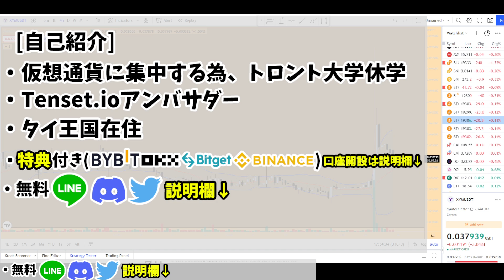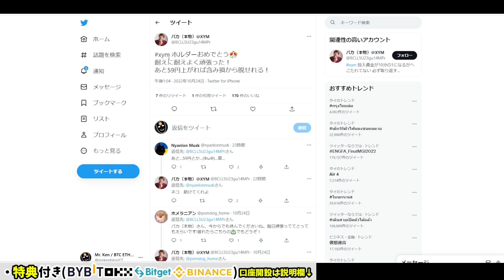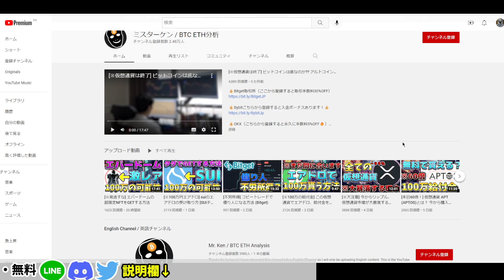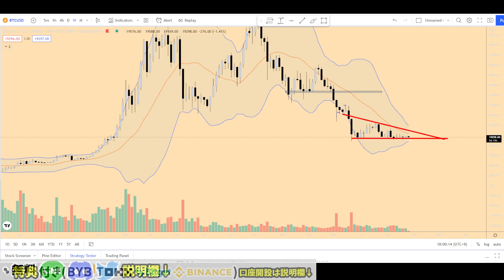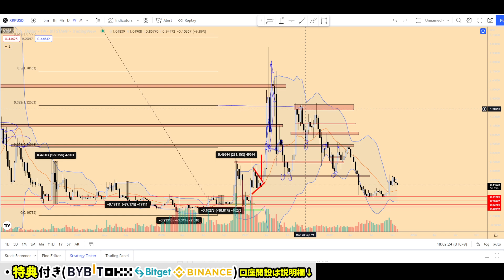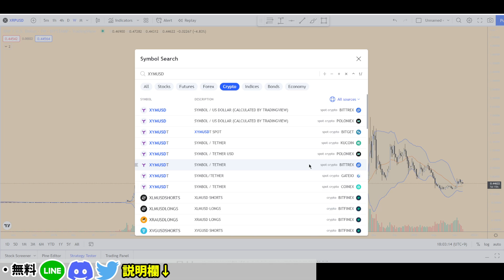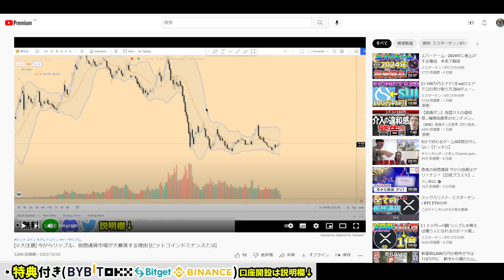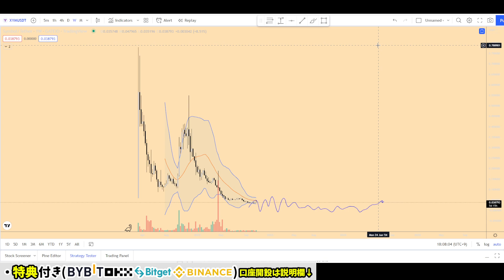仮想通貨 シンボル XYM には未来があるのか？本気で語ります。